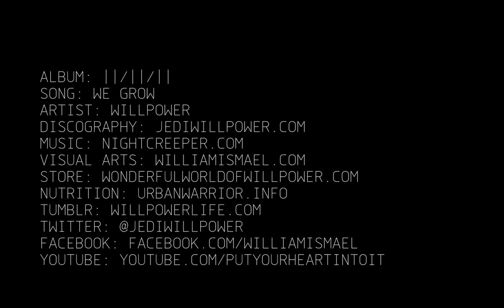WE GROW by Willpower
Album: ||/||/||
song: wE GROW
Artist: willpower